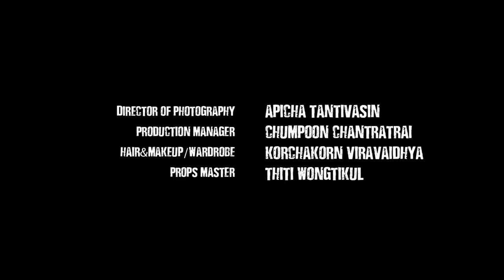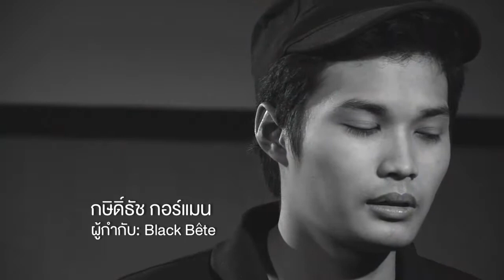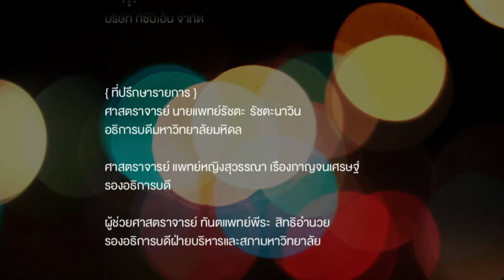ฉายแวว [by Mahidol] หนังสั้น Black Bête โดย Mahidol Channel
ฉายแวว รายการที่ฉายแววประกายความสามารถของนักศึกษาที่ทำหนังสั้นหรือ Animation วันนี้พบกับภาพยนตร์สั้นเรื่อง Black Bête หนังสั้นแนว Drama Thriller กำกับโดย กษิดิ์ธัช กอร์แมน (Robin K.G.) จากนักศึกษากลุ่มสาขาวิชาจิตรกรรมและศิลปกรรม วิทยาลัยนานาชาติ มหาวิทยาลัยมหิดล ที่มาพูดคุยเกี่ยวกับแรงบันดาลใจ วิธีการคิด การทำงาน และสิ่งที่ต้องการสื่อจากภาพยนตร์สั้น Black Bête